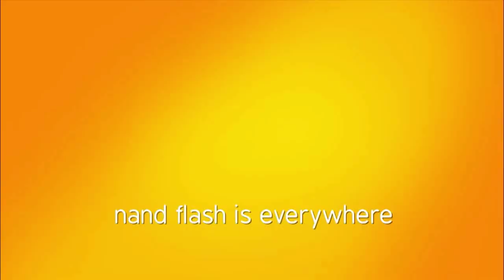West Jordan at Alta, 10/11/12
Alta scored early and often as they went on to win 42-0 over visiting West Jordan.